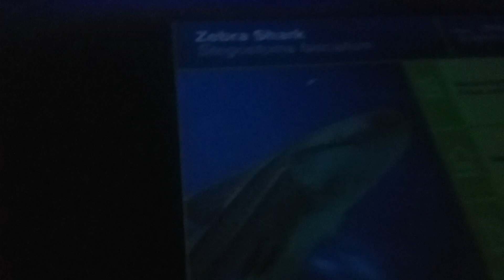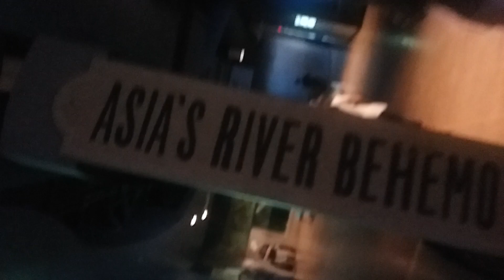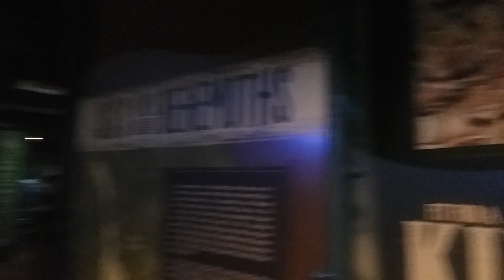OdySea Aquarium Part 7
OdySea Aquarium Part 8.